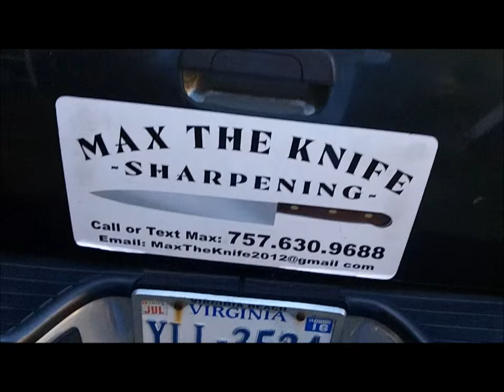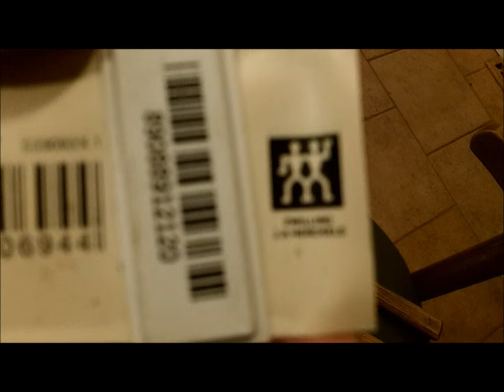NOV 26 27TH - Events: Turkey day - for us and it - show set up - knives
few knives - gun show set up - sink - kewl Hawk for thanksgiving